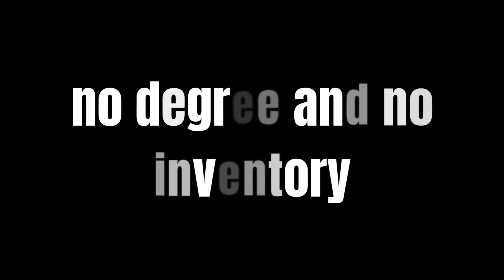Quit the 9-5 and work from home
I can't believe this program even exists! It has blessed so many families and changed the lives of those who decided to do something different and out of the ordinary. 9-5 is a thing of the past.

If you want to get started go and put your email in, you'll receive all the details and if you have any questions ask me in an email.